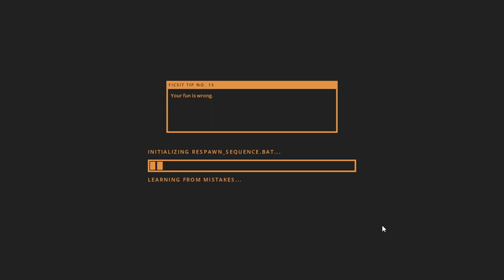Satisfactory 2022 update 6 x ep 39